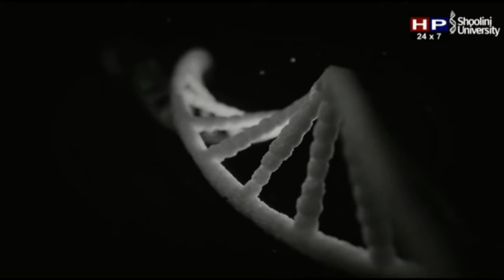नालागढ़ कोर्ट परिसर के सामने हादसे में दो महिलाएं हुई गंभीर रूप से घायल